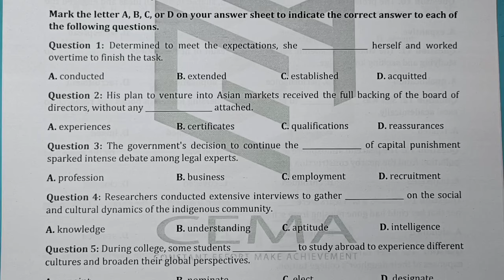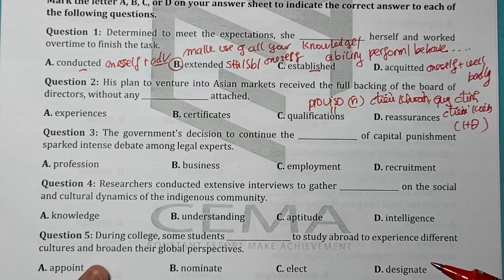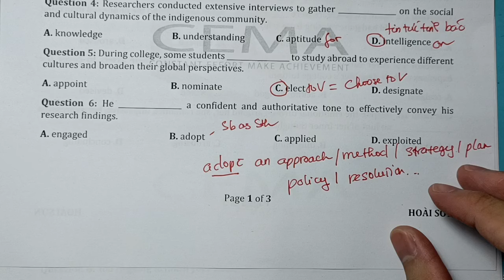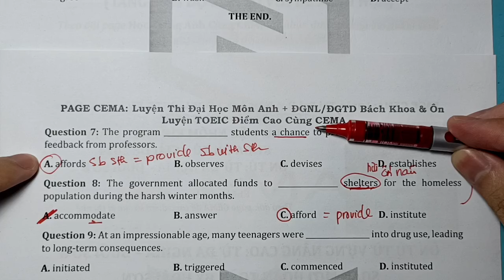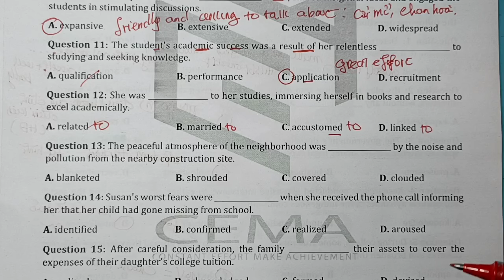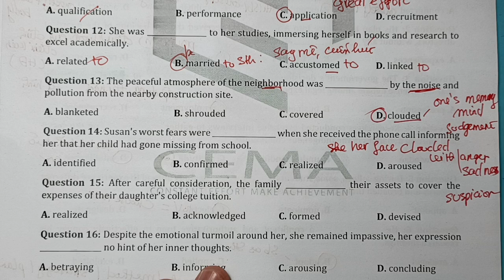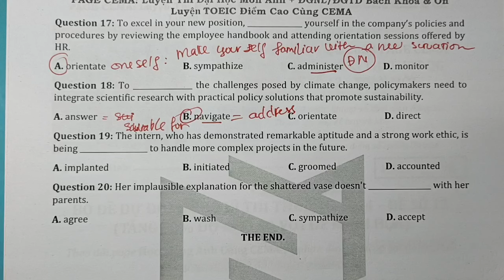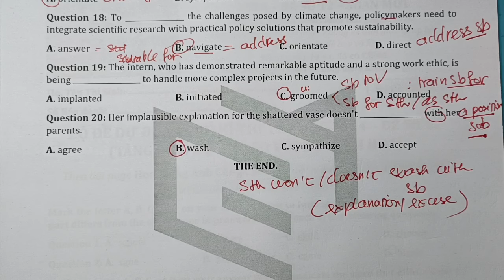TỪ ĐA NGHĨA BUỔI SỐ 8